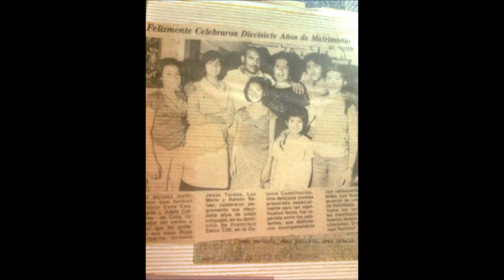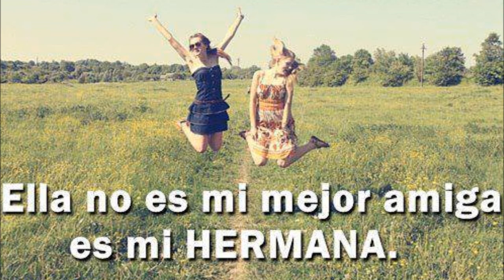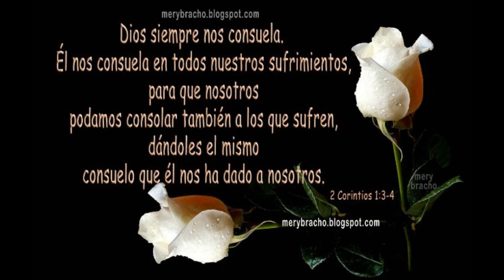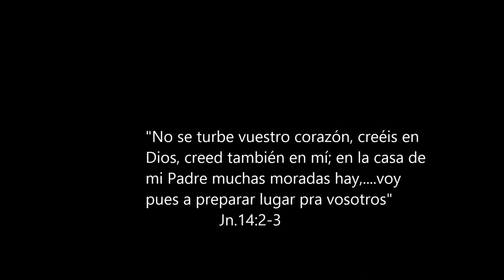Adelita Cota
EN HOMENAJE A MI HERMANA ADELITA